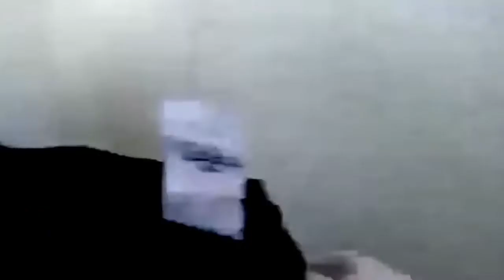Sismo CDMX 19 Septiembre 2017 RECOPILACIÓN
Una recopilación de los videos del sismo del 19 de Septiembre del 2017 se requiere discreción al video.